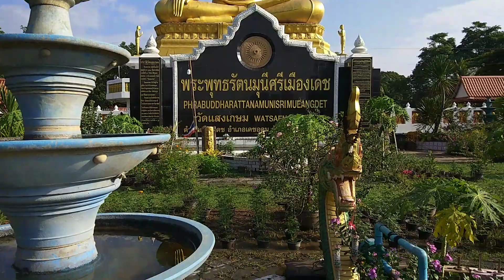Ep150 ไหว้พระพุทธรัตนมุนีศรีเมืองเดช ณ วัดแสงเกษมก่อนกลับขุนหาญ 12 พฤษภาคม 2562